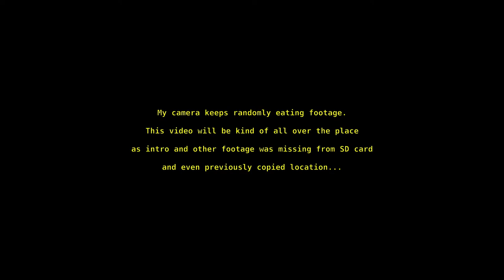Getting Plastered During a Pandemic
Time to get plastered!  In this video I plaster and tape the seams on the new drywall I installed in my crawlspace, and proceed to prime and paint.  This ends the crawlspace project for now.